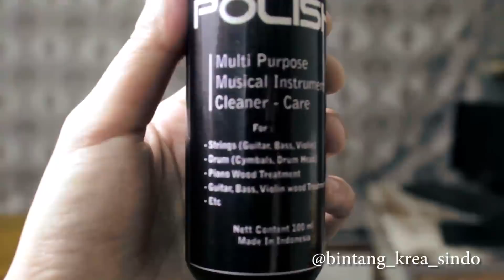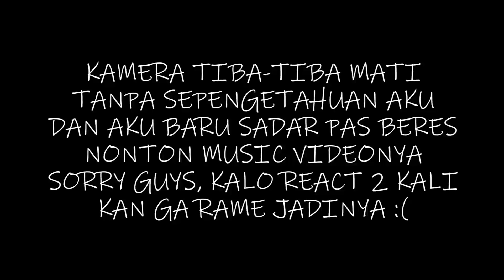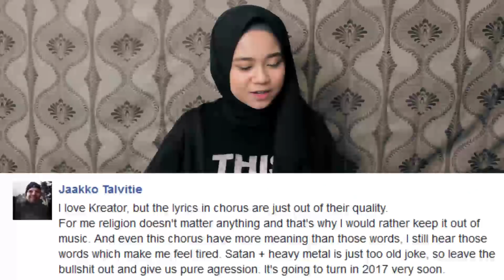💬 SERAM!! Lagu Metal Penyembah Setan | "Satan Is Real" - KREATOR [Hijab Metal Talk Ep. 2]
Sincerely,
Meliani Siti Sumartini a.k.a MelSickScreamoAnnie :)